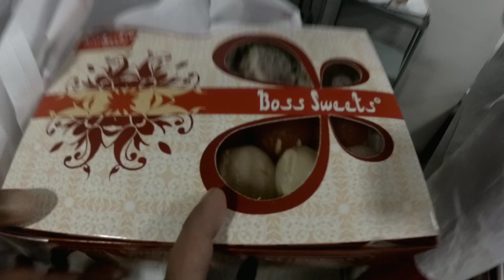THE END OF HELL YEAR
A vlog on the day of distribution of sweets for celebrating results. And damm what a year it was..hell lot of shit and success.
Please dont mind if i added a blooper clip of anyone..enjoy now and cherish later...coz ye pal na aaenge waps